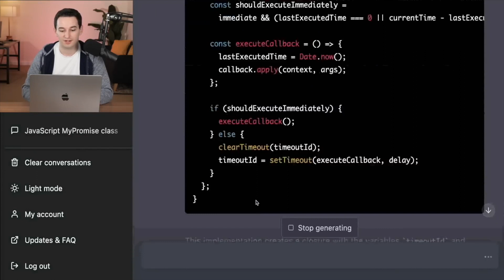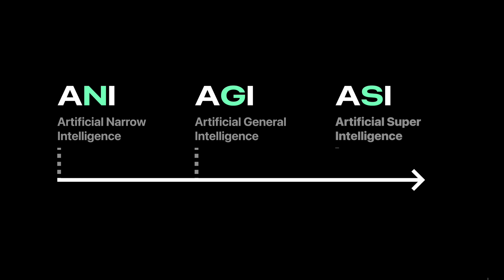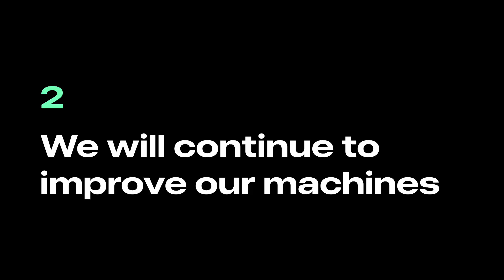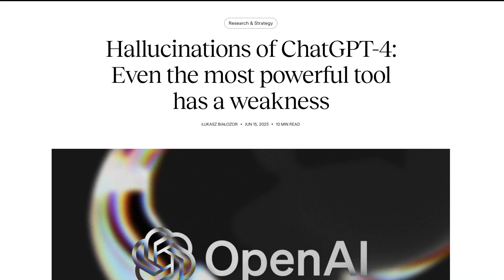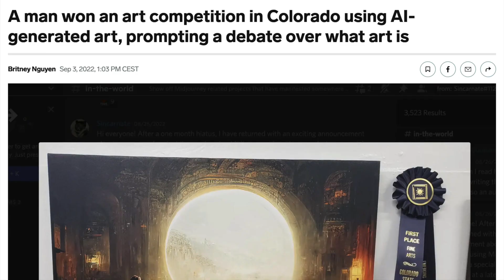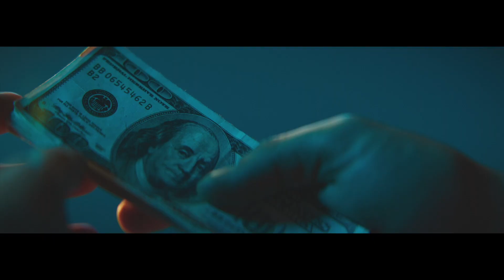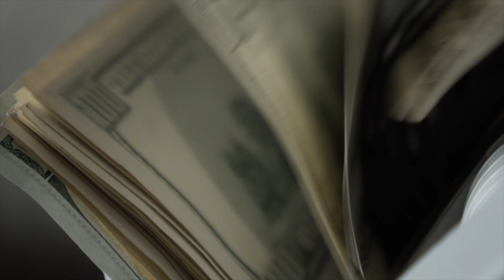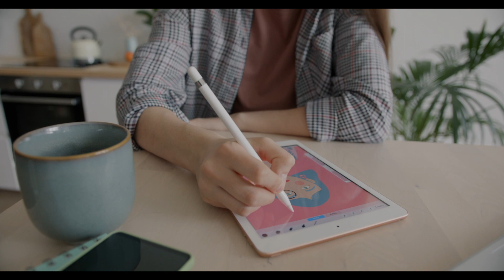AI will replace us. And that's wonderful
Chapters:
0:00 Why the replacement will happen.
6:39 Why replacement is the best thing that can happen to us.
8:16 Where we will get money.
9:56 Danger of transitional period.
11:19 What if I love my job?

ChatGPT and Dall-E by OpenAI, Bard by Google, MidJourney,  and other AI products make us think about the future of humanity. This video is about why the replacement of people in all professions by artificial general intelligence (AGI) is almost inevitable. And why it is not as bad as it may seem.